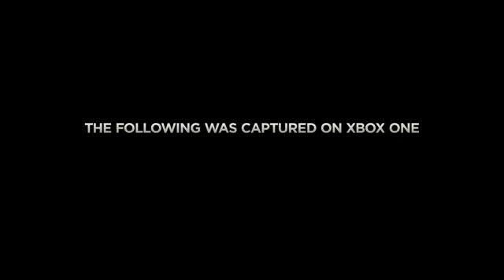Official Call of Duty® Advanced Warfare Reveal Trailer